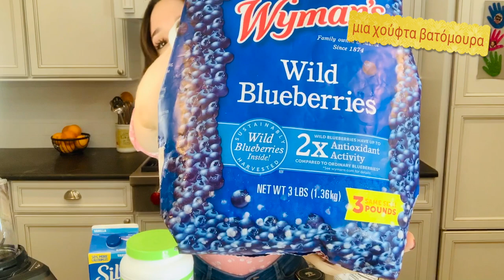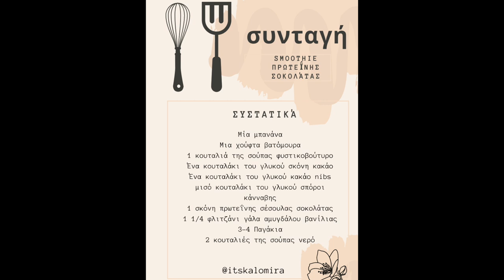My Chocolate Protein Shake 🇬🇷 Σοκολάτα πρωτεΐνη Shake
Για την ελληνική γλώσσα - είναι πιο κάτω ⬇️

Hi guys! Here is a video of my easy and delicious chocolate protein shake. I make it after a workout or even in the morning as my breakfast.  Below you will find the recipe and the links to where you can find everything.

Xoxo,
Kalomira

Chocolate Protein Shake Recipe
1 Medium Banana (Fresh or Frozen)
1 Tbsp Peanut Butter
1 Tsp Cacao Powder
1 Tsp Cacao Nibs
1/2 Tsp Hemp Seeds
1 Scoop Chocolate Protein Powder
1 1/4 cup Almond Vanilla Milk
3-4 Ice Cubes
2 Tbsp Water
A handful of blueberries (Fresh or Frozen)
*Add more water or Almond Vanilla Milk if you want the consistency to be less thicker.

Kalomira's Amazon Store Full List

Video με την πολύ εύκολη και απολαυστική συνταγή, του πρωτεϊνούχου σοκολατούχου shake που καταναλώνω - συνήθως μετά την προπόνηση ή και στο πρωινό. Εκτός από τα υλικά σας σημειώνω και τα links για να μπορέσετε να προμηθευτείτε εύκολα τα υλικά.  Επίσης, σας βάζω link του δικού μου Amazon Store - όπου θα βρείτε και άλλα προϊόντα τα οποία προτιμώ και χρησιμοποιώ στην κουζίνα, στο σπίτι αλλά και στην καθημερινότητα μου γενικότερα. Στείλτε μου τι άλλα videos θέλετε να κάνω! πολλά πολλά φιλιά!

Xo
Kalomira

1 μέτρια μπανάνα (φρέσκια ή κατεψυγμένη)
1 κ.σ. φυστικοβούτυρο
1 κ.γ. σκόνη κακάο
1 κ.γ. του γλυκού κακάο
1/2 κ.γ. σπόρων κάνναβης
1 κυπελλάκι ωτεϊνούχου σοκολατούχου ροφήματος
1 1/4 φλιτζάνι γάλα αμυγδάλου βανίλιας
3-4 Παγάκια
2 κ.σ.  νερό
Μια χούφτα βατόμουρα (φρέσκα ή κατεψυγμένα)
* Προσθέστε περισσότερο νερό ή γάλα αμυγδάλου βανίλιας ανάλογα με την υφή που θέλετε να πετύχετε - πιο ρευστή η πιο παχιά

Μπορείτε να βρείτε όλα τα παραπάνω προϊόντα εδώ.